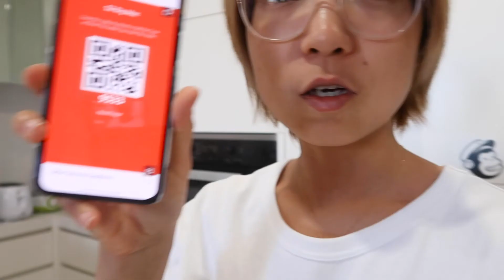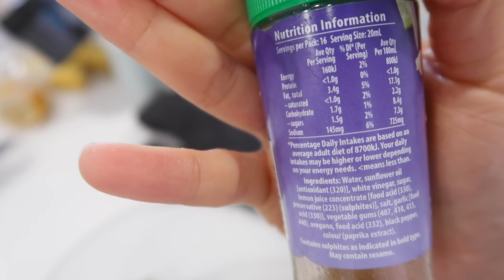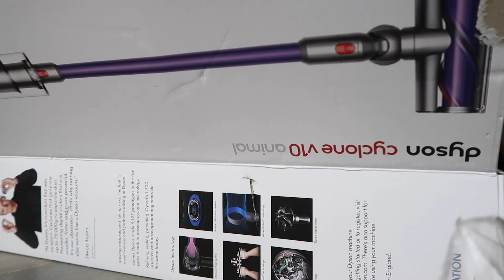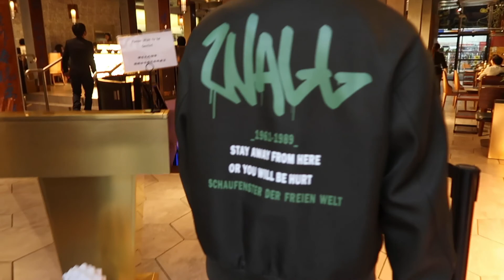Weekly VLog#01 | 好久不见呀！我染发了吼吼 | 40度的墨尔本 | 程序员健身房小分队| 上班下班的日常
12 月的第一天